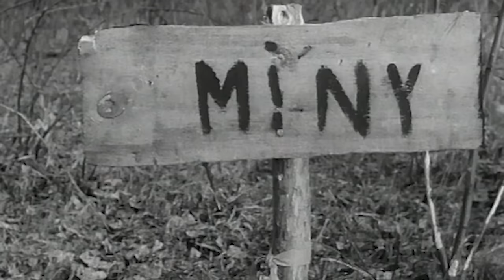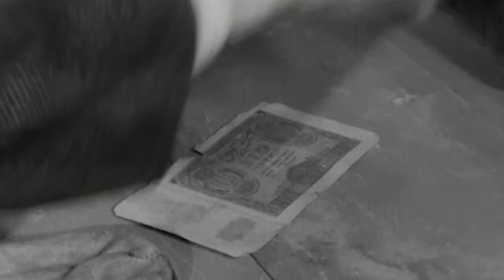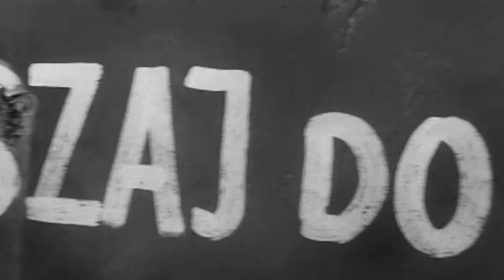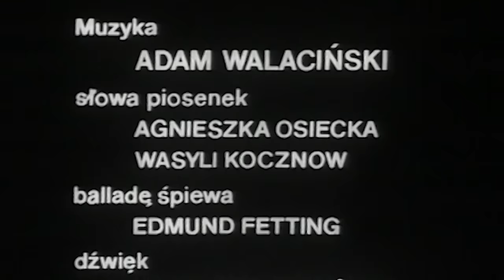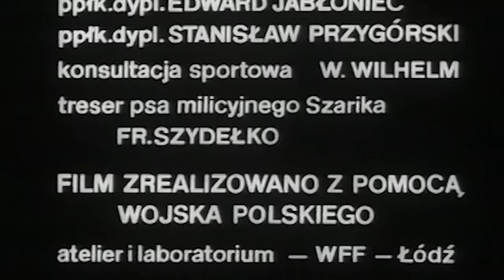Czterej Pancerni i Pies | HD | Odcinek 9 | Kultowe Seriale | Serial za Darmo | Polskie Kino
🏅 Czterej Pancerni i Pies | Odcinek 9 - Zamiana | Kultowe Seriale za Darmo

🏅 Stary Czereśniak rozmawia z wojskowymi o sytuacji na froncie. Decyduje się wysłać syna do brygady pancernej. Udaje się z nim w kierunku Gdańska. Po drodze zostają zmuszeni do przebrania się w mundury Wehrmachtu. Trafiają przez to do niewoli.

🏅 Janek, niepełnoletni chłopak, chce za wszelką cenę uciec od syberyjskiej codzienności i zaciąga się do tworzonego Wojska Polskiego, a konkretnie do oddziału pancernego, wraz z własnym psem Szarikiem. Dostaje się do czołgu z numerem 102 i tam poznaje swych nowych towarzyszy. Oprócz chęci wyzwolenia i powrotu do ojczyzny, Janek chce również odnaleźć własnego ojca. Podczas walk o Polskę chłopak poznaje prawdziwe życie wojenne, zawiera wielkie przyjaźnie oraz wpada w swoje pierwsze kłopoty sercowe. Droga do obranego przez niego celu nie jest jednak łatwa, a na walczących żołnierzy czyha wiele niebezpieczeństw .

⭐ Obsada:

Janusz Gajos - Janek Kos
Franciszek Pieczka - Gustlik Jeleń
Włodzimierz Press - Grigorij Saakaszwili
Pola Raksa - Marusia "Ogoniok"
Wiesław Gołas - Tomasz Czereśniak
Roman Wilhelmi - Olgierd Jarosz
Małgorzata Niemirska - Lidka Wiśniewska
Witold Pyrkosz - Franek Wichura
Tadeusz Kalinowski - Pułkownik
Janusz Kłosiński - Czernousow
Jerzy Turek - Józek Szawełło
Wiesław Michnikowski - Felczer Stanisław Zubryk
Tadeusz Fijewski - Czereśniak